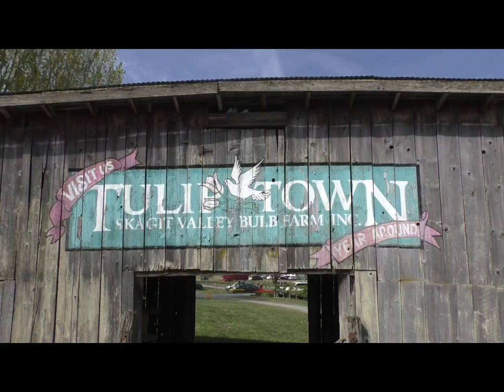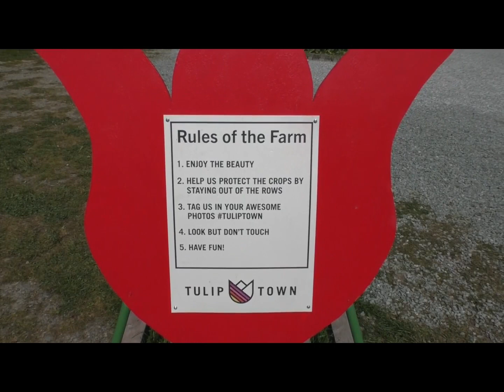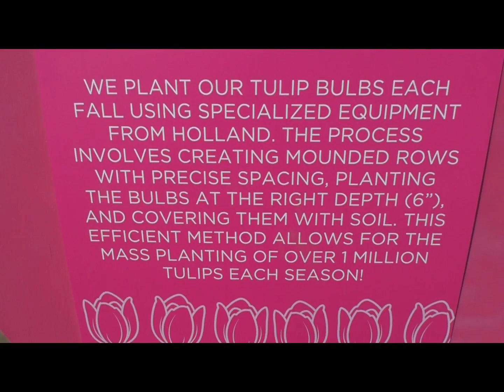Tiptoeing through the tulips!!! Mount Vernon, WA!!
Today my Dad, Uncle, Harley and I head up North to Mount Vernon to experience the tulip festival at Tulip Town. We saw a plethora of tulips and there were many different color ones. It was a gorgeous day to spend time with family. We then head over to La Conner and grabbed a quick lunch before the long trek home. I apologize for such a short vlog, there just wasn't much to the place.